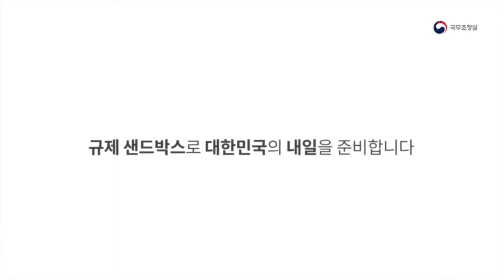규제샌드박스